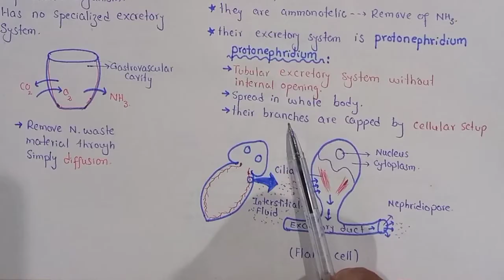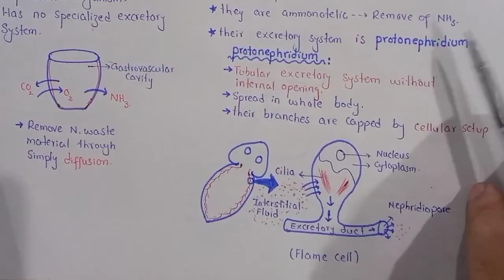Excretion in planaria | Protonephridium | Flame Cell | Class 12 Biology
In This Video Lecture You Will Learn Basic Concept Of Planaria
As multi-cellular systems evolved to have organ systems that divided the metabolic needs of the body, individual organs evolved to perform the excretory function. Excretory cells known as flame cells developed in flatworms, while nephridia developed as excretory cells in annelids.

Flame Cells of Planaria

Planaria are flatworms that live in fresh water. Their excretory system consists of two tubules connected to a highly-branched duct system that leads to pores located all along the sides of the body. The filtrate is secreted through these pores. The cells in the tubules are called flame cells (or protonephridia) because they have a cluster of cilia that looks like a flickering flame when viewed under the microscope. Flame cells function like a kidney, removing waste materials through filtration. The cilia propel waste matter down the tubules and out of the body through excretory pores that open on the body surface; cilia also draw water from the interstitial fluid, allowing for filtration. After excretion, any useful metabolites are reabsorbed by the cell. Flame cells are found in freshwater invertebrates, such as flatworms, including parasitic tapeworms and free-living planaria.

Social Link.